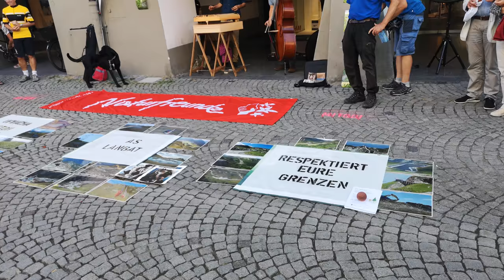Umwelt-Protestmarsch "As Langat" Station Feldkirch